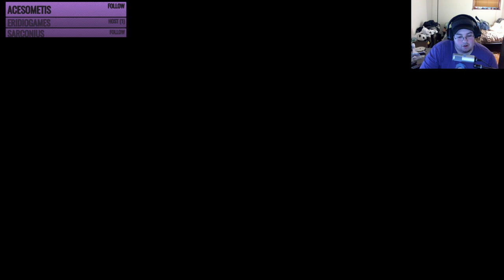This is the last straw! (Part 4)